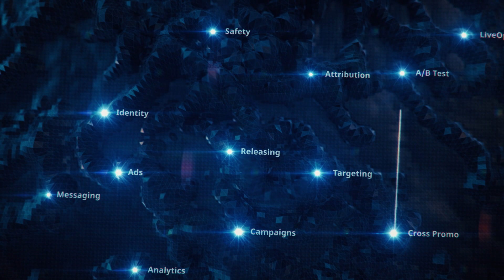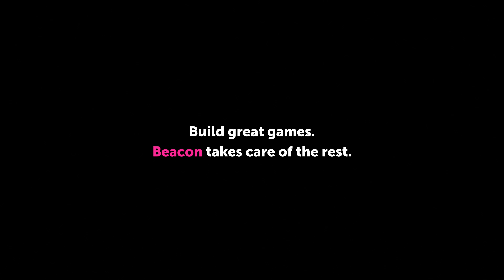Beacon by Rovio: the platform that powers our games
Beacon is a full suite of market leading technology developed by Rovio from the ground up to enable our game teams to focus on building their best games.

Built by game developers for game developers, Beacon offers tools to support games of any genre throughout their entire lifecycle: building and launching games, prediction models to grow games through user acquisition, monetization tools and live operations toolkit to maximize players’ joy with tailored game experiences. Through one simple integration, Beacon makes it easy to provide a safe and amazing user experience for the players.